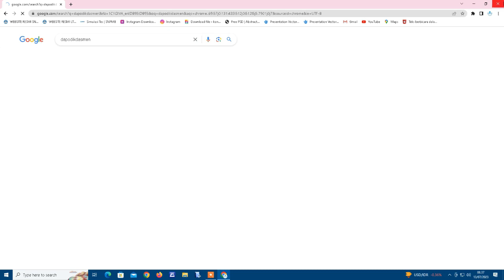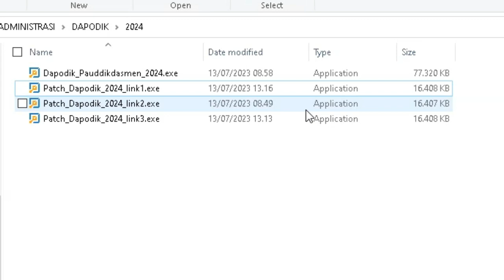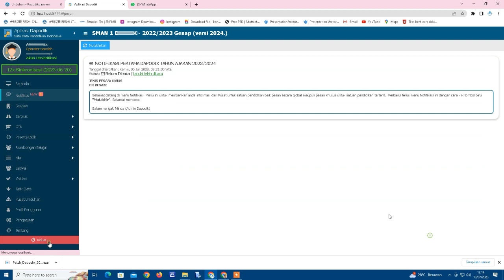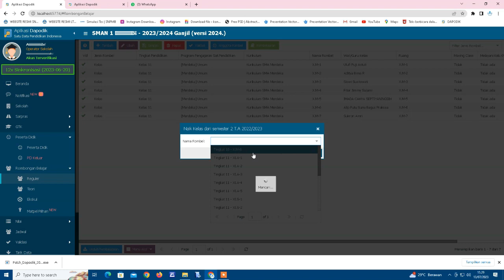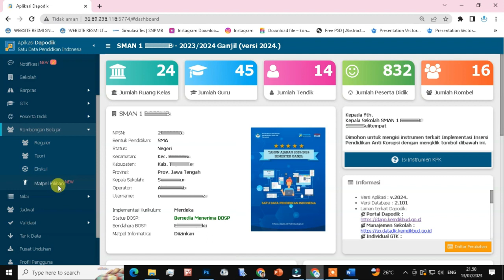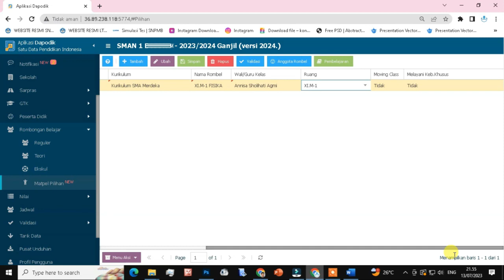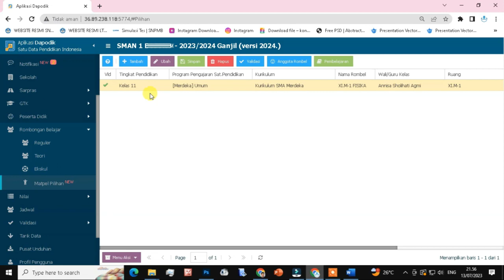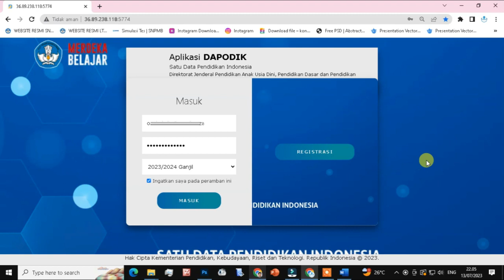LANCAR TANPA KENDALA!!! UPDATE DAPODIK VERSI 2024, ADA MENU BARU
Per tanggal 12 Juli 2024, dapodik versi 2024 rilis, dapodik versi terbaru ini rilis lebih cepat dibanding tahun-tahun sebelumnya. Proses pembaruan aplikasi dapodik versi 2024 dapat dilakukan dengan salah satu dari dua cara, menggunakan installer atau menggunakan patch. Jika menggunakan installer, maka dapodik versi sebelumnya mesti di uninstall terlebih dahulu, sementara menggunakan patch tidak perlu uninstall, dengan syarat pada perangkat sudah Terinstal Aplikasi Dapodik versi 2023.d, maka jika kita akan melakukan pembaruan, kita perlu cek terlebih dahulu versi dapodik sebelumnya, pada perangkat yang edunews gunakan, sudah menggunakan versi 2023.d, oleh karena itu cukup menggunakan patch.